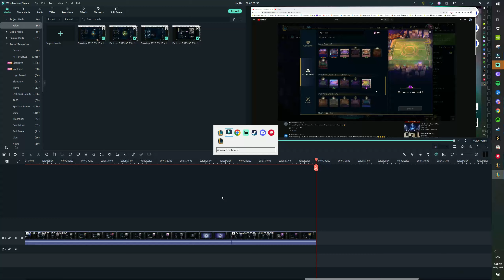Double Ezreal double so EZ (The new TFT season is gonna be lit)